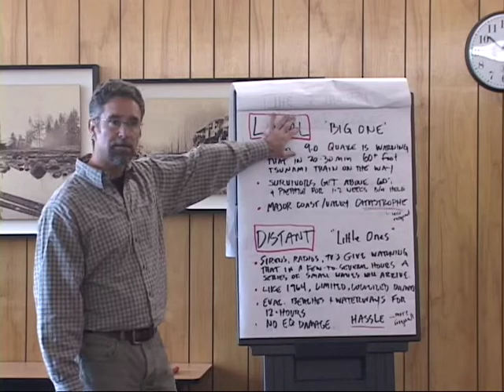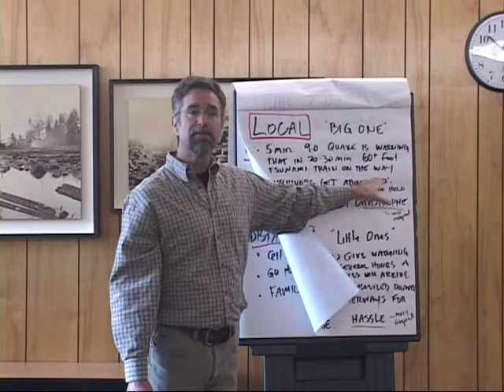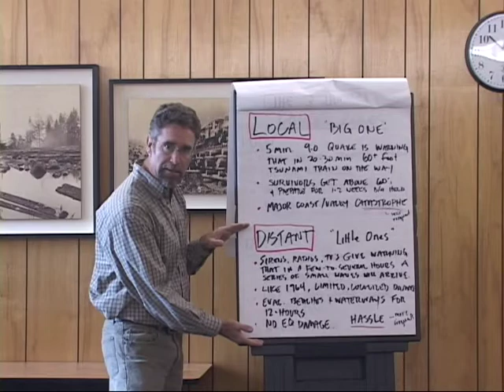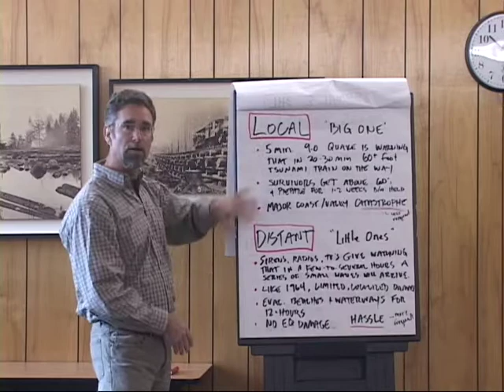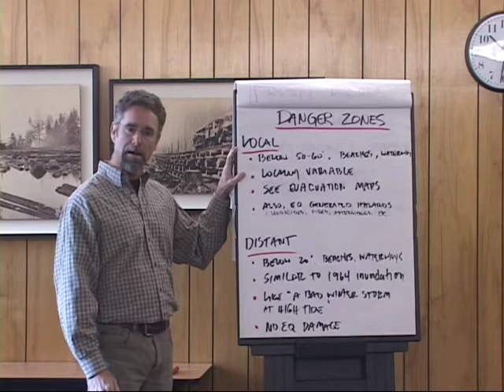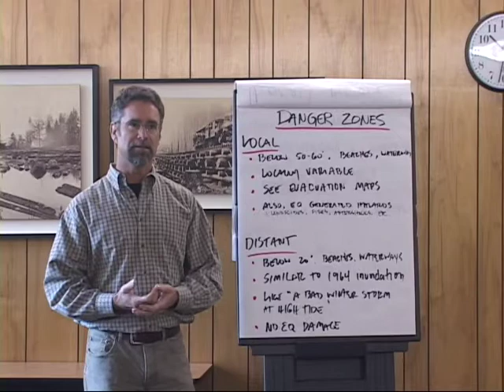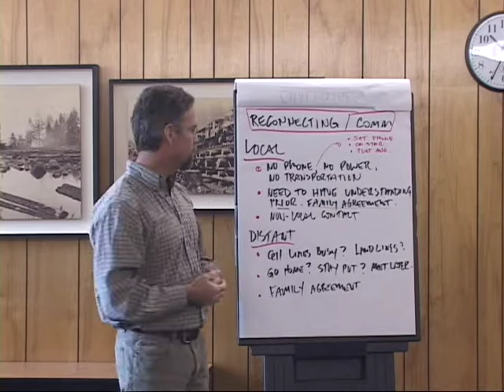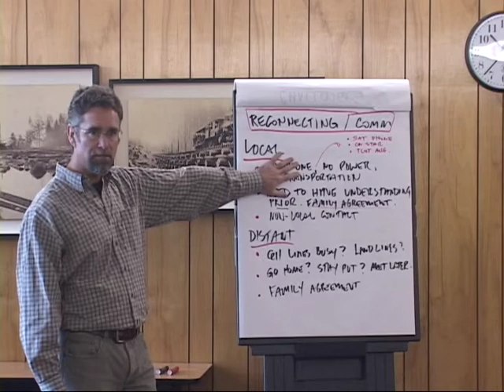Tsunami talk by Patrick Corcoran April 2009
Tsunami talk by Patrick Corcoran April 2009 for Nehalem Bay area